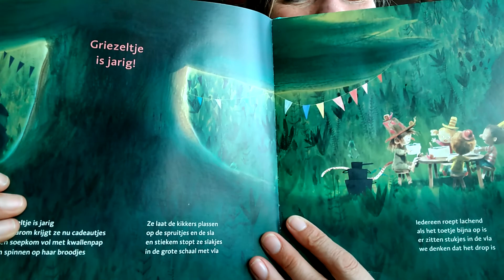Kwallenpap en slakkenvla 3: griezeltje is jarig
Een griezelverhaal voorgelezen door juf Erika